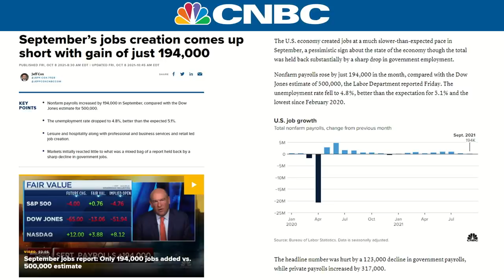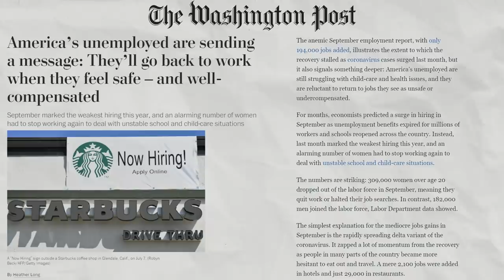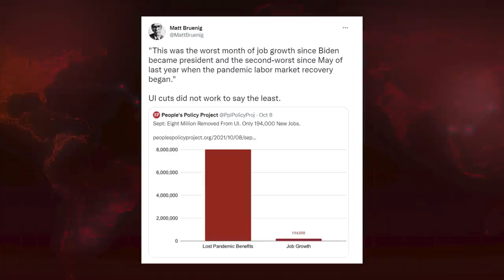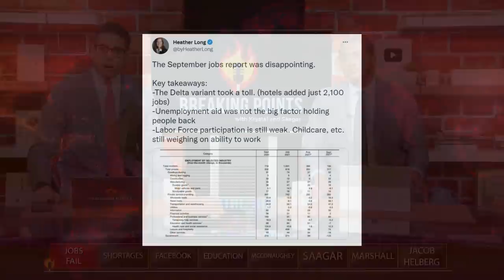DISASTROUS Jobs Report Puts Biden On The Ropes | Breaking Points with Krystal Ball and Saagar Enjeti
Saagar and guest host Marshall Kosloff break down the September jobs report which appears to be a disaster for Biden due to much lower than expected economic growth. On the Tuesday 10/12 show, Krystal Ball will be back in her chair as co-host.